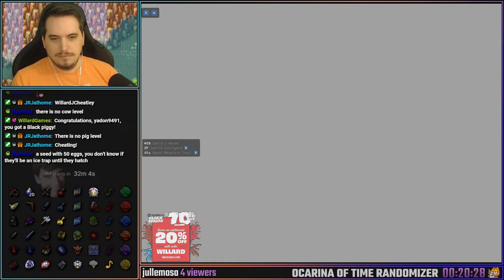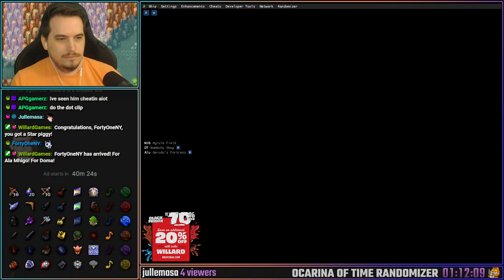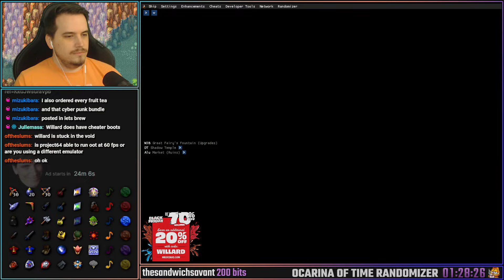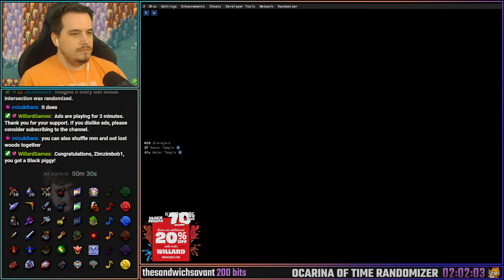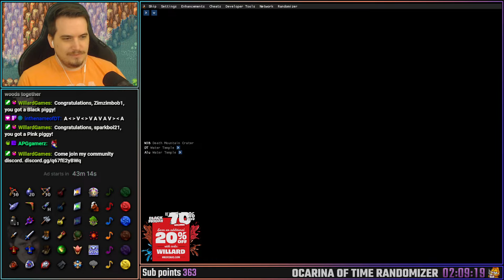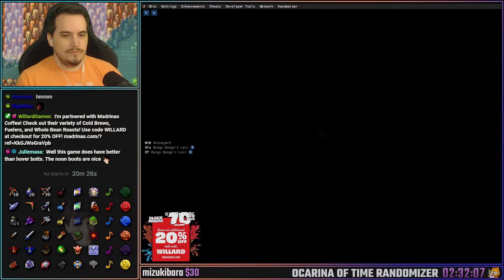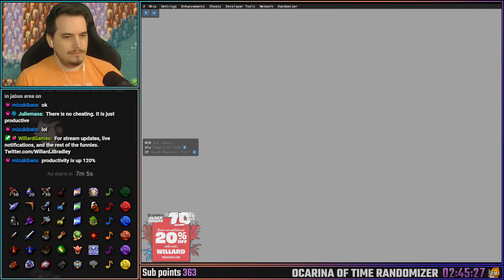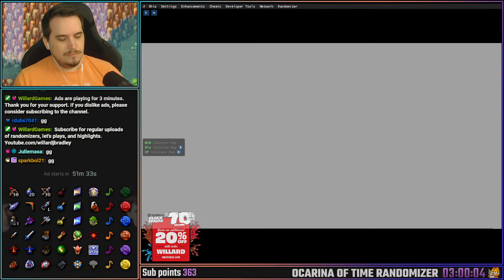Zelda Ocarina of Time | Co-op Randomizer (PC)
Joined by inthenameofDT and Alucard2004
We're playing a co-op randomizer using the Ship of Harkinian PC version of Ocarina of Time.